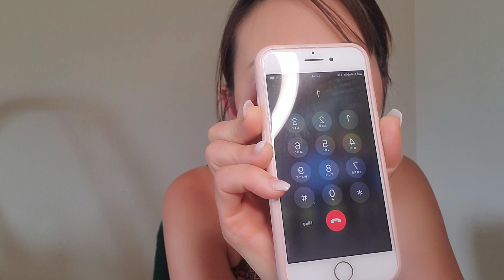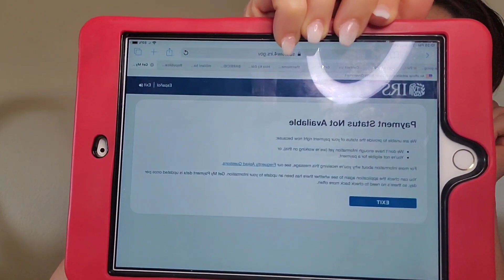$1200 của tui đâu rồi? Tôi gọi IRS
Em chưa mình nhiên giờ vẫn chưa có được số tiền $1200 nên mình giúp em mình gọi điện thoại lên IRS hỏi và cái kết